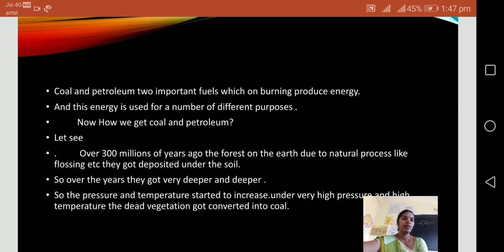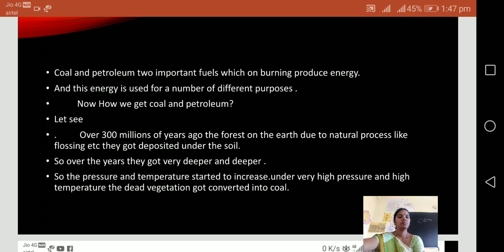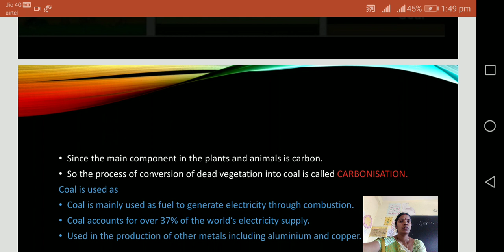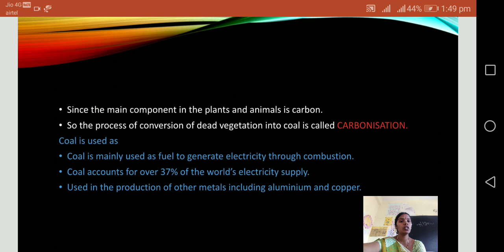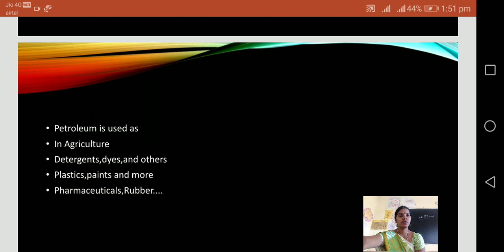coal and petroleum